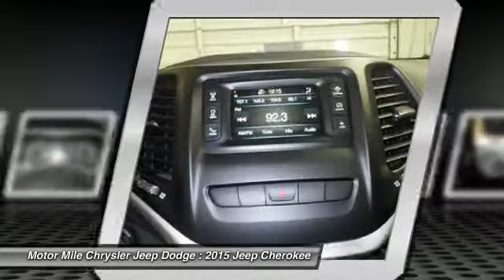2015 Jeep Cherokee Christiansburg VA DC150044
2015 Jeep Cherokee MP

Bluetooth, iPod/MP3 Input, QUICK ORDER PACKAGE 26J, Aluminum Wheels, Head Airbag, Back-Up Camera, 4x4. ECO Green Pearl Coat exterior, Latitude trim. SEE MORE! KEY FEATURES INCLUDE 4x4, Back-Up Camera, iPod/MP3 Input, Bluetooth, Aluminum Wheels Rear Spoiler, MP3 Player, Keyless Entry, Privacy Glass, Steering Wheel Controls. OPTION PACKAGES QUICK ORDER PACKAGE 26J Engine: 3.2L V6 24V VVT, Transmission: 9-Speed 948TE Automatic. MORE ABOUT US At Shelor Motor Mile we have a price and payment to fit any budget. Our big selection means even bigger savings! Need extra spending money? Shelor wants your vehicle, and we're paying top dollar! At Shelor, we understand that sometimes bad things happen to good people. That's why we finance your future, not your past. Plus, we own the finance company! Price does not include tax, DMV fees or $499 processing fee. Any equipment listed above is how the vehicle came new from the factory, please confirm prior to purchase. Please confirm the accuracy of the included equipment by calling us prior to purchase.